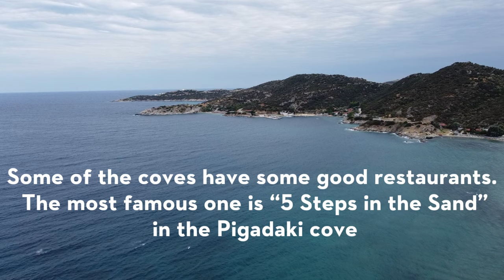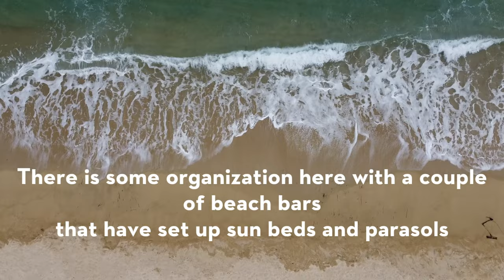Παραλία Συκιά Χαλκιδική από ψηλά - Sykia Beach Halkidiki from above | Drone 4K Video 2023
☆ Η Παραλία Συκιάς βρίσκεται στη Σιθωνία Χαλκιδικής. Είναι ένα ήσυχο παραθαλάσσιο θέρετρο για κολύμπι, καταδύσεις και ιστιοπλοΐα. Η βασική παραλία του Αϊ Γιάννη με μεγάλη έκταση (1,5 χλμ.) διαθέτει άμμο και ρηχά νερά. Εντύπωση προκαλούν τα ερείπια των δίδυμων ανεμόμυλων του 19ου αιώνα. Τα μονοπάτια οδηγούν σε μικρότερους κολπίσκους με γειτονικές σπηλιές και ένα μονοπάτι σε πευκόδασος συνδέει με το πολυσύχναστο χωριό της ενδοχώρας στη Συκιά. Παραδοσιακές παραθαλάσσιες ταβέρνες, beach bar και εστιατόρια υπάρχουν στην περιοχή. Η παραλία έχει θέα το βουνό Άθως. ☆

Music from Uppbeat (free for Creators!)